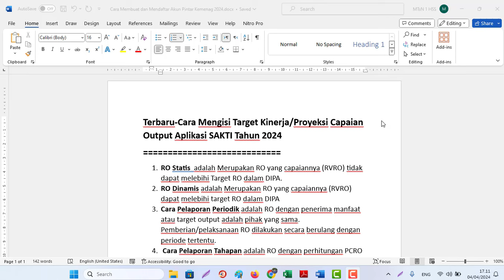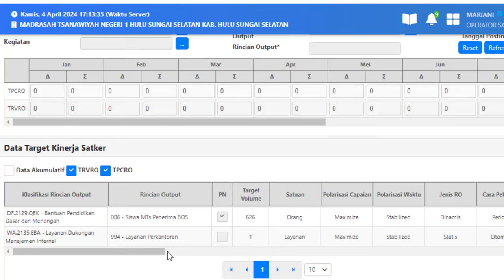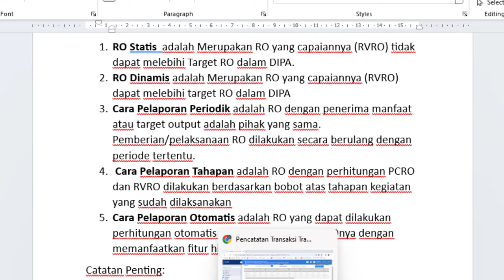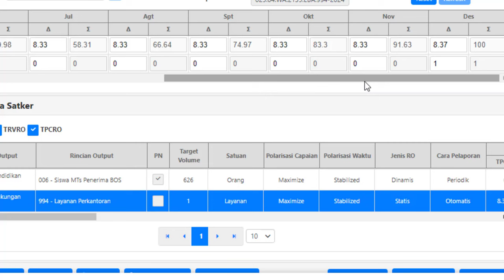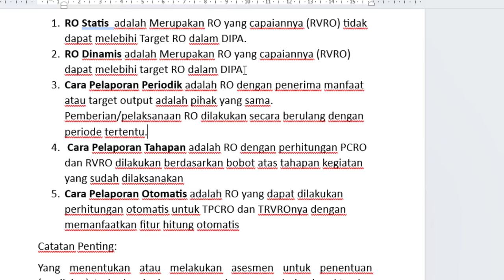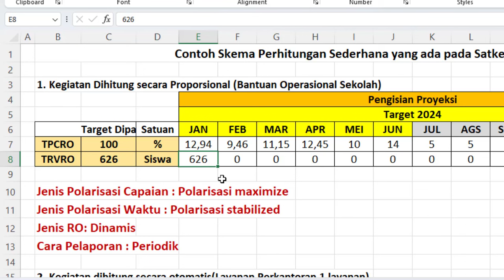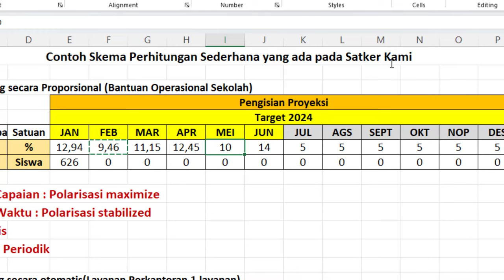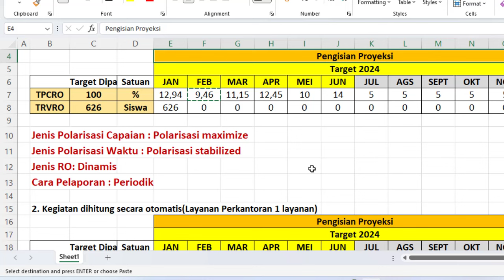🔴Terbaru‼️Cara Mengisi Target Kinerja/Proyeksi Capaian Output di Aplikasi SAKTI Tahun 2024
Terbaru-Cara Mengisi Target Kinerja/Proyeksi Capaian Output Aplikasi SAKTI Tahun 2024
1. RO Statis  adalah Merupakan RO yang capaiannya (RVRO) tidak dapat melebihi Target RO dalam DIPA.
2. RO Dinamis adalah Merupakan RO yang capaiannya (RVRO) dapat melebihi target RO dalam DIPA
3. Cara Pelaporan Periodik adalah RO dengan penerima manfaat atau target output adalah pihak yang sama. Pemberian/pelaksanaan RO dilakukan secara berulang dengan periode tertentu.
4.  Cara Pelaporan Tahapan adalah RO dengan perhitungan PCRO dan RVRO dilakukan berdasarkan bobot atas tahapan kegiatan yang sudah dilaksanakan
5. Cara Pelaporan Otomatis adalah RO yang dapat dilakukan perhitungan otomatis untuk TPCRO dan TRVROnya dengan memanfaatkan fitur hitung otomatis
Catatan Penting:
Yang menentukan atau melakukan asesmen untuk penentuan (penilaian) terhadap jenis ro, cara pelaporan, polarisasi waktu dan capaiannya adalah unit eselon 1 masing2 satker. Otomatis ditentukan unit eselon 1 masing2 satker, satker tinggal terima jadi.